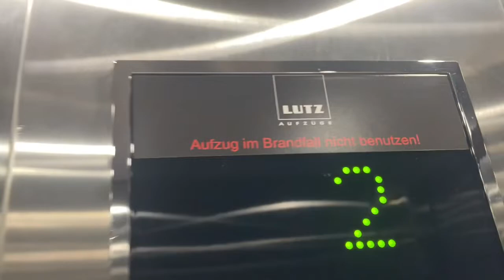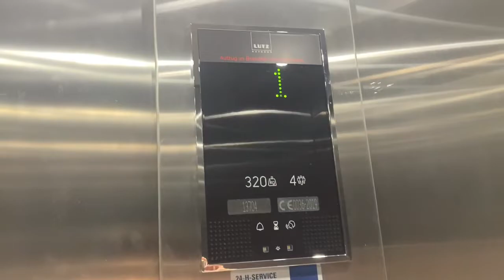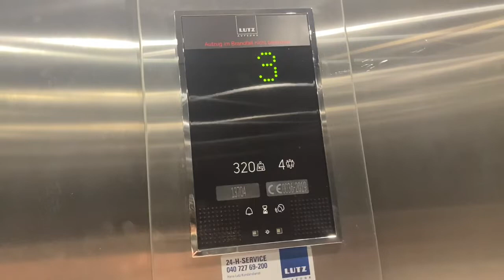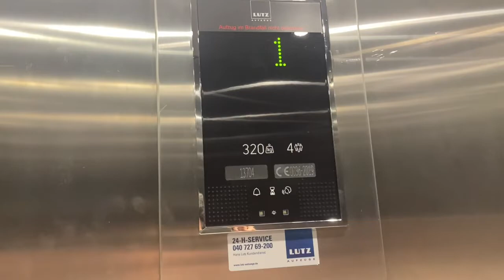2019 LUTZ Aufzug Aufzug In Bürogebäude in Hamburg Rödlingsmarkt 52